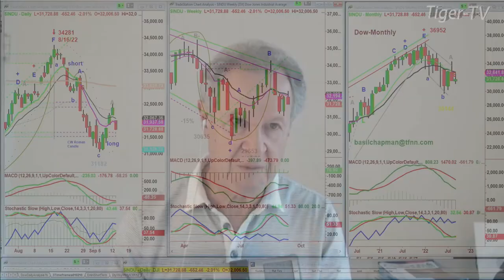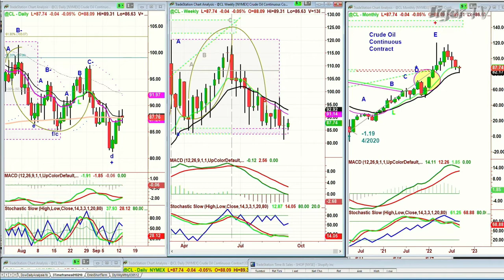September 13th, 10AM ET Market Update on TFNN - 2022